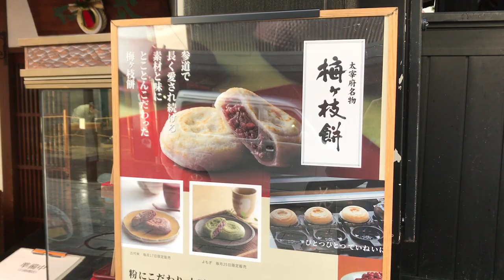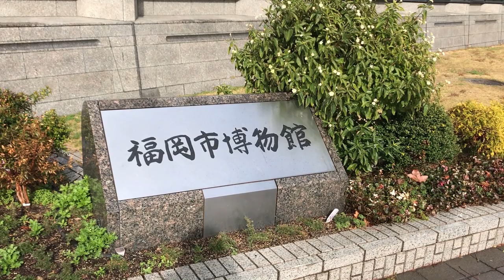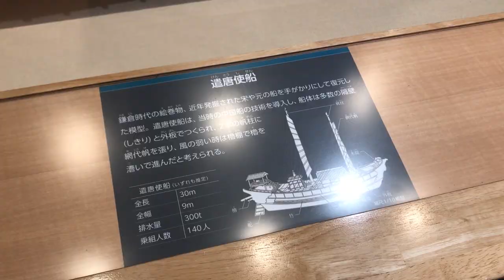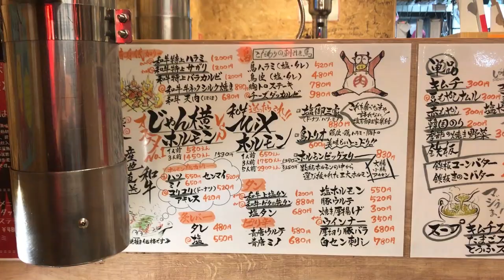福岡吃內臟燒烤 超可愛刺蝟與水獺體驗館【九州自由行day2】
★第二天還是下著綿綿細雨。早上先到太宰府天滿宮，人煙稀少，買了梅枝餅當作早餐。接著回到福岡市區。依序造訪了筥崎宮、東長寺、櫛田神社、住吉神社。中午在博多車站用餐。發現了春水堂，想試試看和台灣的有什麼不同。有幾款料理是在台灣沒看過的。接著前往福岡塔與附近的福岡市博物館。在博物館內，親眼看到了當年漢光武帝頒授給日本的漢委奴國王印，比想像中小了許多。之後到了赤坂站附近的一家寵物體驗館，近距離接觸了刺蝟與水獺等小動物。最後來到一家內臟燒烤專門店。第一次一個人來燒烤店，點了一杯啤酒，相當不錯的體驗。

✔八天七夜的九州與廣島一個人自由行
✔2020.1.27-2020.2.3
✔Day1-抵達福岡、Day2-福岡、Day3-廣島、Day4-北九州、Day5-長崎、Day6-大分、Day7-熊本、Day8-返國
✔交通:雙腳、公車、電車、計程車、纜車
✔交通票券:sugoca、北九州周遊券(三日)、廣島山口周遊券、地鐵乘車券
✔扣掉兩張周遊券的費用、機票費用、網卡費用，八天七夜總共花了台幣約兩萬塊(包含住宿)
✔北九州周遊券:台幣2237(易遊網)、廣島山口周遊券:台幣2970(易遊網)、機票:台幣12670(skyscanner)、網卡:台幣698(台灣大哥大)
✔全程iphone 7拍攝(僅手持)
✔北九州周遊券:第五天(長崎)、第六天(大分)、第七天(熊本)所乘坐的JR列車、特急列車(海鷗號、由布院之森號、由布號)、新幹線(往返博多與熊本)
✔廣島山口周遊券:第三天(廣島)所乘坐的JR列車、宮島渡輪、新幹線(往返博多與廣島)

★light rain continued on the second day. arriving dazaifu tenmangu in the morning. few people were there. bought a umegae mochi for breakfast. then visited hakozaki shrine, tochoji, kushida shrine, and sumiyoshi shrine. had my lunch at hakata station. discovered chun shui tang. wanna see what's different comparing to taiwan's. there were some japan-only dishes. visited fukuoka tower and fukuoka city museum. saw king of na gold seal which emperor guangwu of han gave to japan. the seal was much smaller than i expected. went to a pet house near akasaka station. having fun with some otters and hedgehogs. for dinner, i went to a horumonyaki house. first time alone in a bbq house. ordered a glass of beer. had a great time.

✔travelling alone in kyushu and hiroshima for 8 days and 7 nights
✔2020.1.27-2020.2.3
✔Day1-arriving fukuoka, Day2-fukuoka, Day3-hiroshima, Day4-kitakyushu, Day5-nagasaki, Day6-oita, Day7-kumamoto, Day8-going back to taiwan
✔transportation:my both legs, bus, train, taxi, cable car
✔ticket&pass:sugoca card, northern kyushu area pass(3 days), hiroshima-yamaguchi area pass, subway ticket
✔excluding the cost of both passes, air ticket, and sim card, for 8 days and 7 nights, it costed me around 660 us dollars(including hostel cost)
✔northern kyushu area pass:2237 taiwanese dollar(eztravel), hiroshima-yamaguchi area pass:2970 taiwanese dollar(eztravel), air ticket:12670 taiwanese dollar(skyscanner), sim card:698 taiwanese dollar(taiwan mobile)
✔all videos shot on iphone 7(hand held only)
✔northern kyushu area pass:for taking jr train, limited express(kamome, yufuin no mori, and yufu), and shinkansen(round trip between hakata and kumamoto) on day5(nagasaki), day6(oita), and day7(kumamoto)
✔hiroshima-yamaguchi area pass:for taking jr train, jr miyajima ferry, and shinkansen(round trip between hakata and hiroshima) on day3(hiroshima)

0:00 開場
0:09 前往太宰府天滿宮
0:38 抵達太宰府天滿宮
2:18 梅枝餅
2:40 筥崎宮
3:40 東長寺
4:23 櫛田神社
5:31 住吉神社
6:23 博多站
7:26 春水堂
7:56 福岡塔
8:53 福岡市博物館
9:16 漢委奴國王印
9:42 水獺體驗館
11:59 內臟燒烤